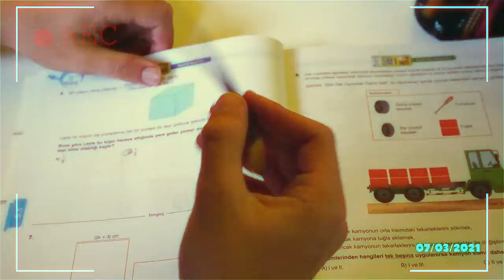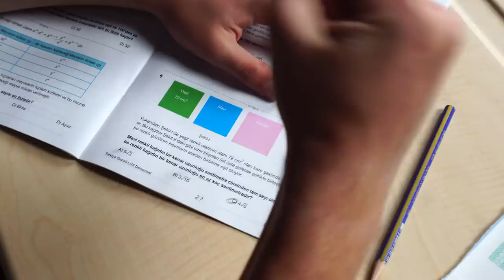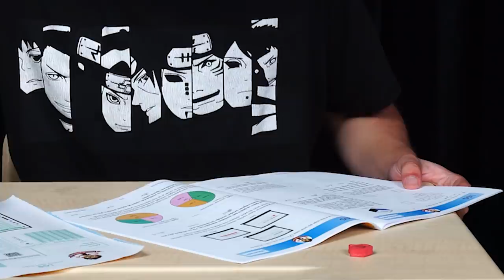Başım Dik Çıkarım Bu Sınavdan | LGS Son Motivasyon Şarkısı 💪🚀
Hayallerine kavuşmana çok az kaldı. 🐱‍🏍Bu yolculukta sana sınav bile engel olamaz. 💪
Unutma, Tonguç sınavdan sonra da yanında 😉

Şarkı Sözleri
Pandeminin ortasında sıkıştı hayallerim
Tam beynimin ortasında yapayalnız haldeyim
Paragrafın ortasında gizli özne gibiyim
Terimlerin arasında bilinmeyen x benim

Matematik soruları yarattı kargaşa
Türkçe’de paragraf soruları karmaşa
Fen, Din, İnkılap geçiyorum uçuşa
I have a dream, iş düşüyor başa

Soruysa soru çalışana zor değil
Kendine inan, ne istediğini bil
Aklına güven, sınava öyle gir
Hayallerine ulaş, çek fişi bitir

Yürüyorum yolumda durmadan
Artık dönüş yok bana bu yoldan
Hayallerim yanımda korkmadan
Başım dik çıkarım ben bu sınavdan

Akıttığın alın teri
Kaldıracak engelleri
Pes etme, yürü ileri
Kazan istediğin yeri

Sorular beceri temelli
Cevaplar kafanda belli
Herkesin var bir hayali
Olacaksın Fen liseli

Kendini aş, pozitif ol
Kazanmak hiç değil zor
Önün açık, az kaldı yol
Sıkı çalış, Tonguç’a sor

Sınavdan önce dinlen
Sevdiklerinle eğlen
Heyecanını azaltır
Rahat kıyafetler giymen

Sınavda yapma heyecan
Devam et yapamadıysan
Turlama taktiğiyle
Kazanırsın bol bol zaman

Sayısalda kilit analiz
Sözeli mantıkla çözeriz
Sakin kalıp ilerleriz
LGS’yi ezer geçeriz

Yürüyorum yolumda (durmadan)
Artık dönüş yok bu yoldan
Hayallerim yanımda (korkmadan)
Başım dik çıkarım sınavdan